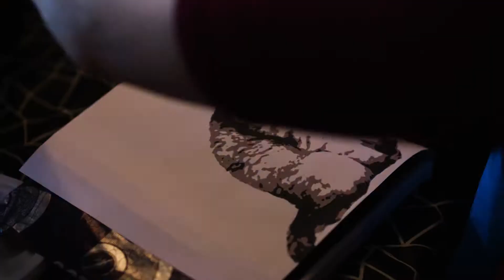Locatie Dordrecht | Fundustry Adventures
Bekijk onze locatie in Dordrecht met workshop mogelijkheden, escape rooms en citygames.